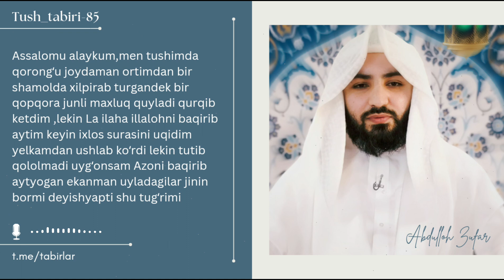Tush taʼbiri-85 | Tushda qora junlik mahluq quvlasa | Shayx Abdulloh Zufar hafizahulloh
🔵🔵🔵 TUSH TAʼBIRLARI 🔵🔵🔵

Assalomu alaykum,men tushimda qorongʻu joydaman ortimdan bir shamolda xilpirab turgandek bir qopqora junli maxluq quyladi qurqib ketdim ,lekin La ilaha illalohni baqirib aytim keyin ixlos surasini uqidim yelkamdan ushlab koʻrdi lekin tutib qololmadi uygʻonsam Azoni baqirib aytyogan ekanman uyladagilar jinin bormi deyishyapti shu tugʻrimi

Ta'birga haqli deb o‘ylagan tushlaringizmi ushbu manzilga yo‘llang !

Qabul qilingan tushlar tabiri ushbu kanalda qo'yiladi in sha Alloh.